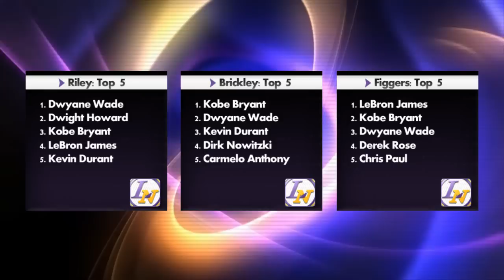ESPN RANKS KOBE BRYANT AS #7 PLAYER IN NBA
ESPN recently ranked every player in the NBA. Kobe Bryant was ranked 7th on their list. The hosts discuss and debate the list.

TOP STORY: ESPNRank ranks Kobe as #7 player in the league

QUESTION OF THE SHOW: Who do you rank as your Top 5 NBA Players?